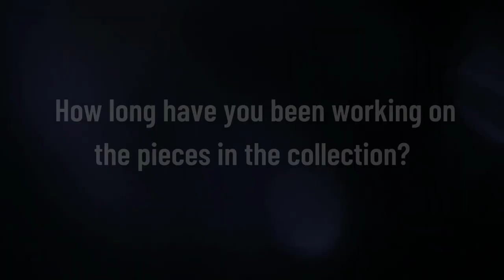Artist Interview: Heidi Keith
Heidi Keith (b. 1976, Medina, Ohio) lives in Portland, Oregon where she teaches studio art at Camas High School. She earned a Bachelor and Masters degree from Portland State University. Keith attended PNCA as a post bachelorette studying painting as well as Albert Ludwig University in Freiburg Germany.